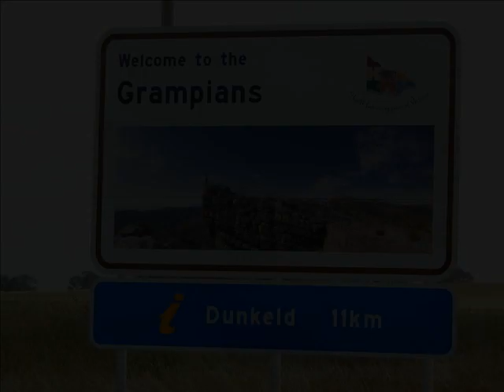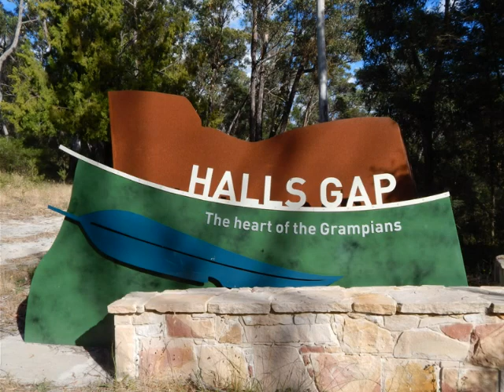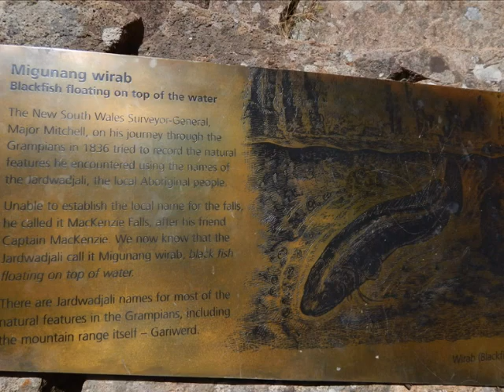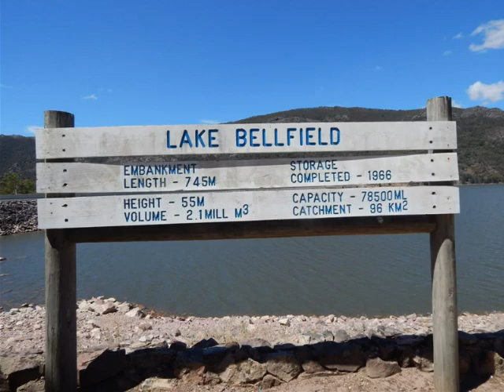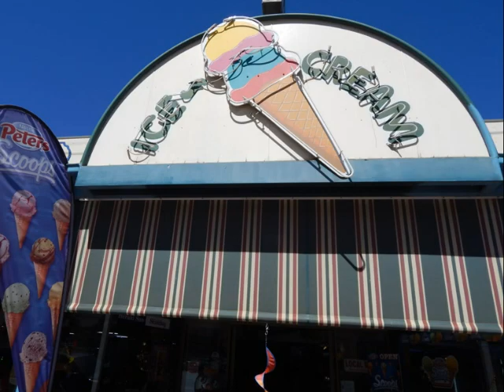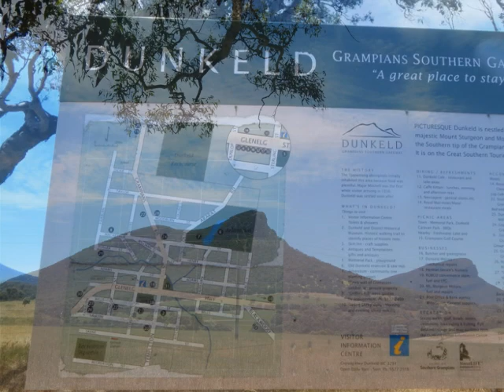Grampians of Victoria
A walk through the bush lands of Victoria. 26 December 2013